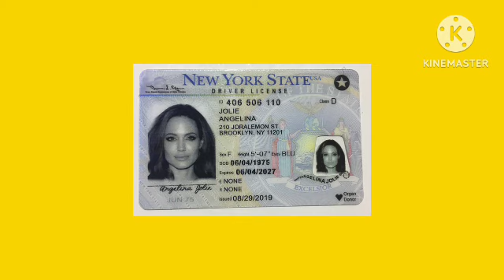Annabelle Doll CEO